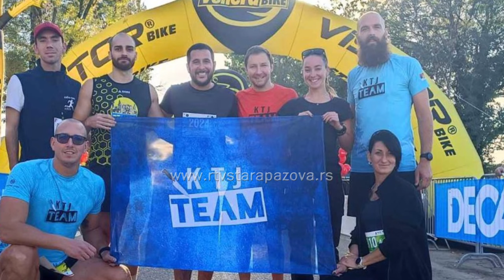Staropazovčanka Marta Majorski deo je KTJ izazova spaja sport i humanost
U srcu sportskog duha i humanitarne misije, KTJ Klub, poznat kao "Ko te juri," predstavlja grupu strastvenih trkača čija predanost trčanju ima daleko veći značaj. Ovaj klub nije samo sportski tim, već zajednica koju pokreće ljubav prema trčanju i duboka želja da se pomogne onima kojima je pomoć najpotrebnija. Deo ovog kluba je i staropazovčanka Marta Majorski, sa kojom je upravo ekipa RTVSP i razgovarala.